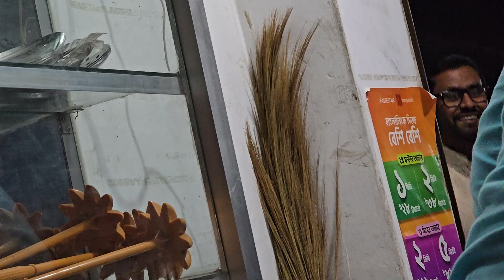Funny 😂😂😂 Video 📷📷📷📷😂😂_RAJIB KHAN VLOG_01